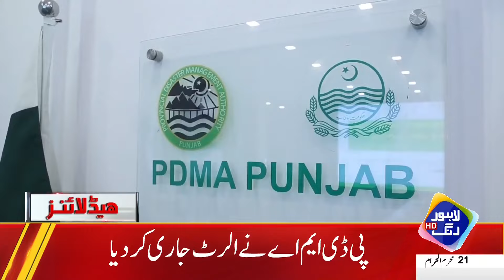Heavy Rain in Lahore | Monsoon Spell | Weather Update | Headlines 3 PM | 28 July 24|Lahore Rang|J201